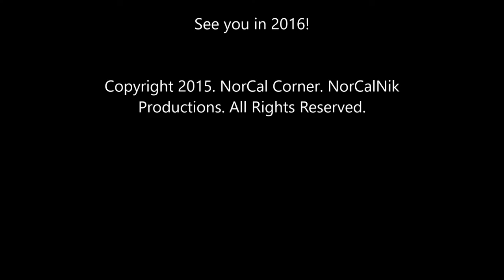New Year, New Changes, Same Old Corner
Despite some setbacks, Corner will remain relatively the same and is only about to get better. See what lies ahead in 2016! Always biased. Slightly Unbalanced. Attention Deficient. Exposing the Truth.

Season 13 Theme Music: "Focus"
Performed by: Ariana Grande
Written by: Ariana Grande, Savan Kotecha, Peter Svensson, Ilya Salmanzadeh
Label: Republic, a Division of Universal